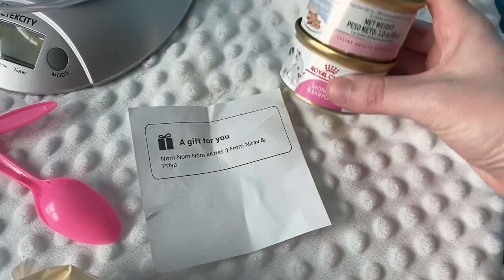Spooky Halloween Kitten Poses 🐈‍⬛ 👻 🎃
The kittens have caught the Halloween Spirit!

Mustache tuxedo- Puffin
Tuxedo- Badger
Siamese- Casper
Black kitty- Salem
Tiger- Pixie

Our Amazon wishlist